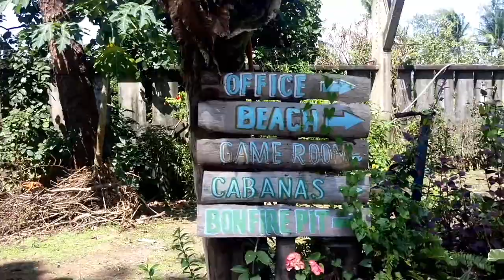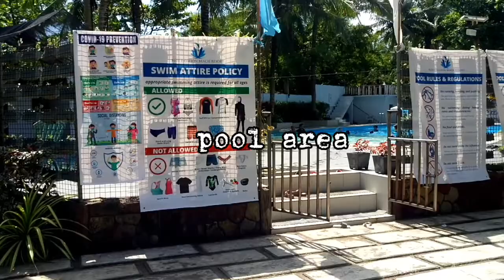Blue Pavillion. Infanta,Quezon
Blue Pavillion Infanta, Quezon. November, 2021
with Lamadrid and Manalaysay family..